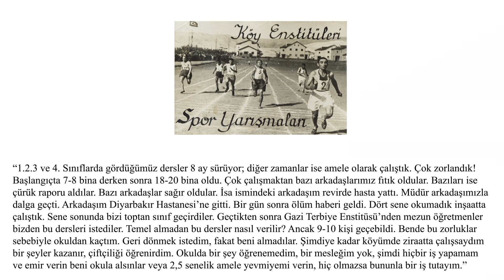Köy Enstitüleri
“Köy Enstitüleri”, Cumhuriyet’in hem öğretmen eksikliğini hem de köylerin geri kalmışlığını tek hamlede ortadan kaldırmak için açılan okullardı. Çok eleştirildi, çok beğenildi, aradan seksen yıl geçmesine rağmen hala konuşuluyor.
Bu çalışmada köy enstitüleri hakkında aydınlar neler söylemiş onları inceledim. Yoruma kaçmadan, yalnızca söylenenleri aktarmaya çalıştım. Akademik olarak muhafazakar ve sol aydın sınıflandırması yapılmış. Ben destekleyenler ve eleştirenler olarak bir ayrım yaptım.

01:25 Destekleyen Görüşler:
Kemal Ünal
İsmail Hakkı Tonguç
Kemal Turan
Hasan Ali Yücel
Mehmet Başaran
Talip Apaydın
Sabahattin Eyüboğlu
Mahmut Makal

05:10 Eleştiren Görüşler:
Osman Yüksel Serdengeçti
Peyami Safa
Necip Fazıl Kısakürek
Kazım Karabekir
Nejdet Sançar
Emin Sazak
Emin Soysal